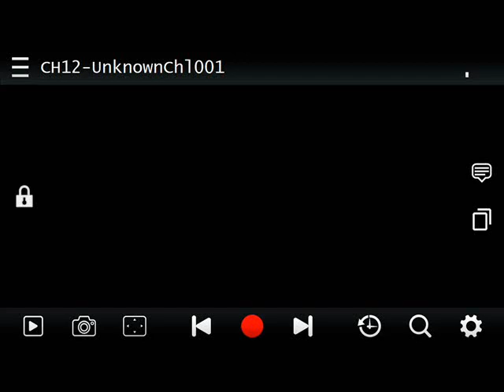Free DTV Channels in Batangas (Holy Week 2024)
Antenna used: My Digital TV Dongle* (from My Phone), Baron Digital TV Receiver & BRL Antenna
Date recorded: March 29, 2024
Time recorded: between 9 to 11 AM
Signal Location: Brgy. Inosluban, Lipa City

List of Channels:
GMA
GTV
Heart Of Asia
Hallypop
I Heart Movies
Pinoy Hits
UnknownChl001
GMA 1seg

TV5
RPTV
One Sports

*As Screenshot